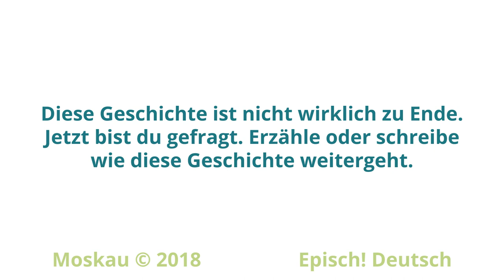An der Kinokasse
An der Kinokasse so heißt der Film aus Moskau Russland von Studenten der  Lomonossow-Universität Moskau, Fakultät für Journalistik
Deutschlehrerin Maria Petrova